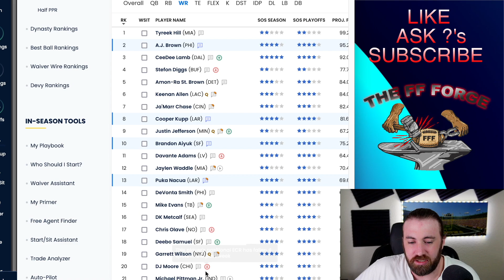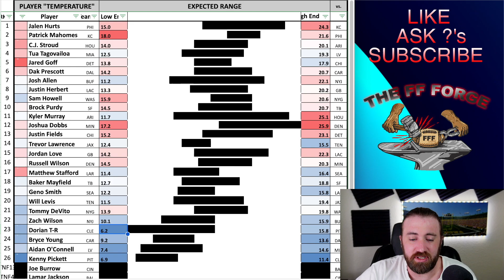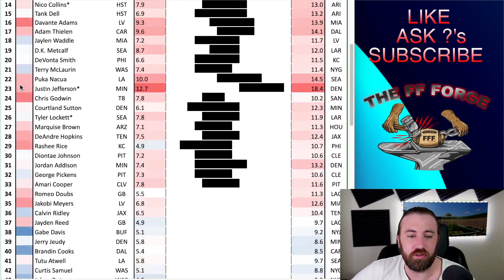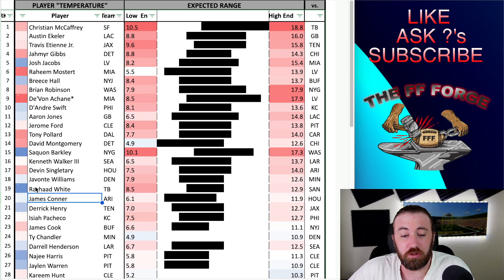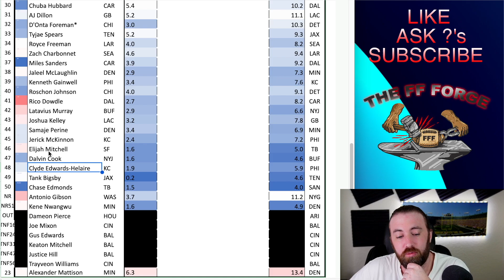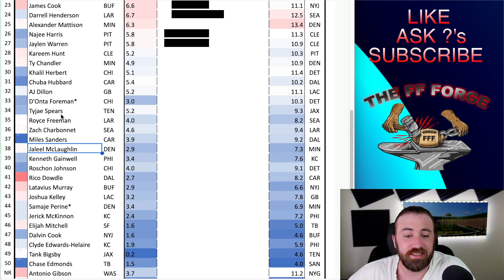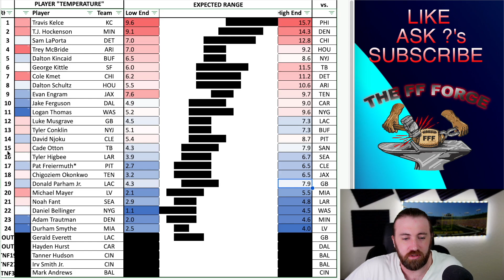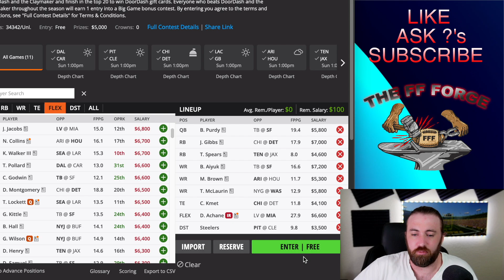Week 11 Rankings Update +Injuries & DFS Lineup | 2023 Fantasy Football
Updated week 11 Rankings for every position; quarterbacks, tight ends, wide receivers and running backs.

Injury impacts on the rankings and updates on those who are questionable, doubtful and have ruled out.

My DFS Lineup of the week!

You can see the final rankings Sunday morning as I go live to help you with any last second decision you need to make for you lineup!

TIMESTAMPS:
00:00 - Intro & 1 big thing from TNF
04:33 - QB Updates
07:23 - WR Updates
13:32 - RB Updates
20:14 - TE Updates
21:16 - MY DFS Lineup